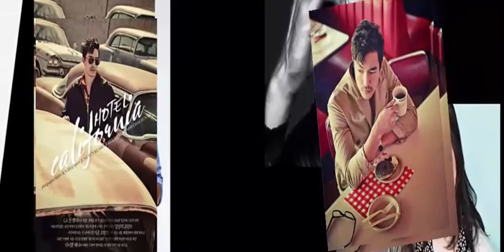DANIEL HENNEY AND PARK SHIN HIN